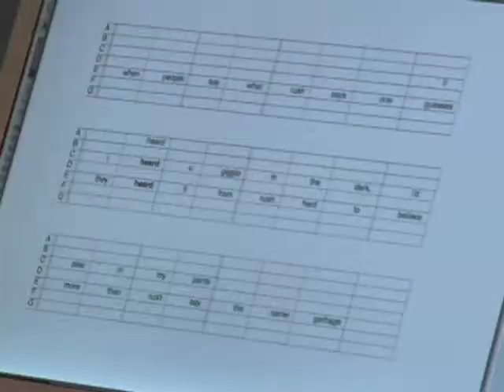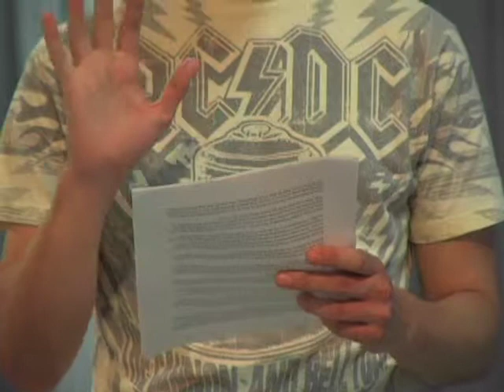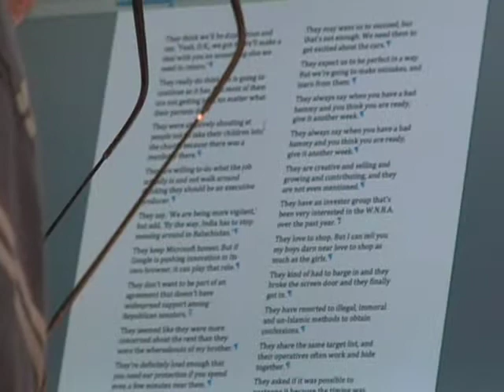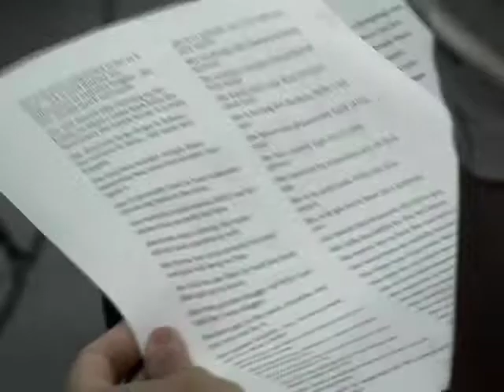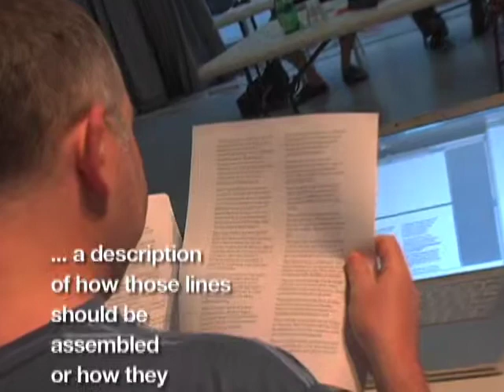Elevator Repair Service Theater / FuturePerfect Workshop.mov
FuturePerfect commissioned Elevator Repair Service directed by John Collins, with Ben Rubin and Mark Hansen for this workshop presentation at 3LD Center for Art & Technology in July 2009.